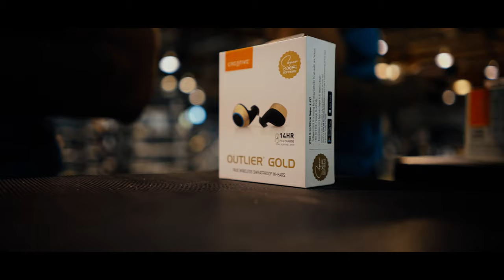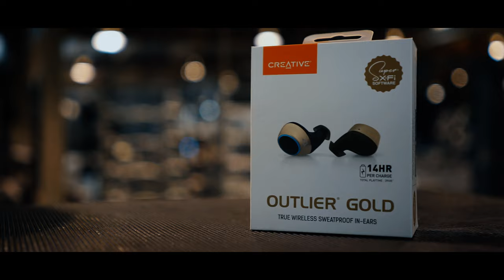Truth About My NFL Training * Be Prepared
A lot of people wanted to know some do's and don'ts to how I got into the NFl, well here is the type of training you can start doing know while also some tips in NFL or NCAA tryouts.  Although I didn't have a NFL career I still made it in front of coaches based off what I can do with no college experience.